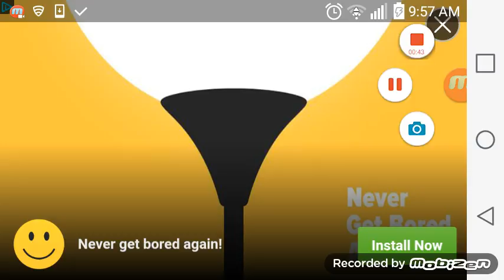Agaroio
Agaroi i dont LIKE THAT CHICKIN